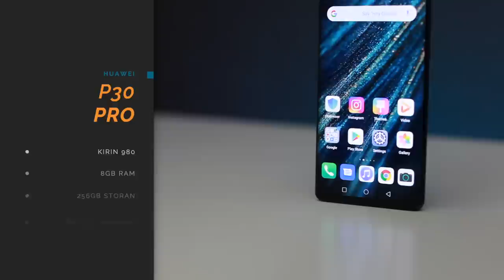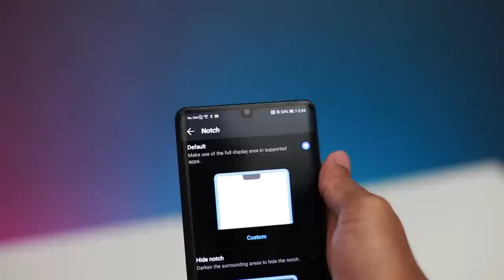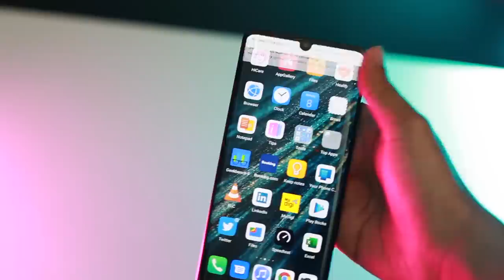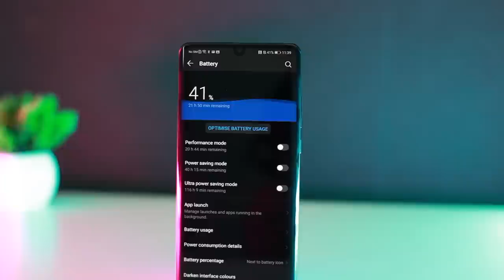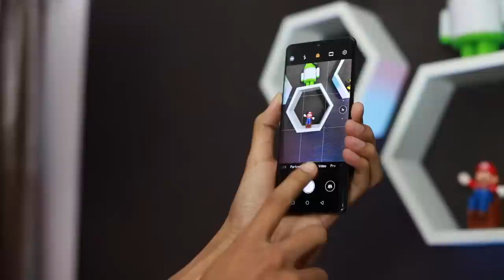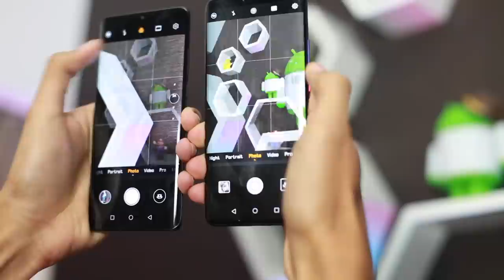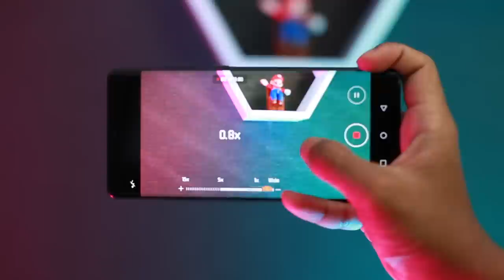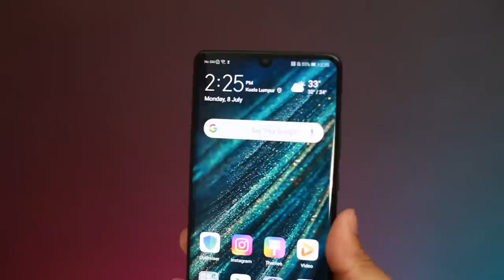Ulasan Huawei P30 Pro : Zoom Ke Masa Hadapan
Peranti mercu daripada Huawei iaitu P30 Pro sememangnya mendapat perhatian dengan keupayaan 4 kamera daripada Leica, sistem operasi yang konsisten dengan kemaskini atau terawal dan bateri yang amat besar dikalangan kelasnya. Adakah peranti ini mampu memberi keputusan yang dijangkakan? Sila lihat video penuh.